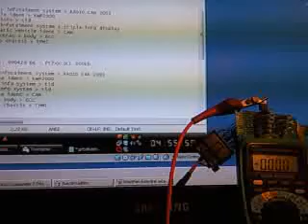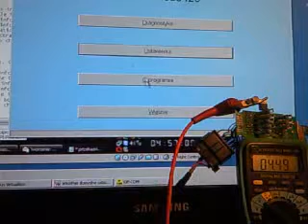mocpo rly 5